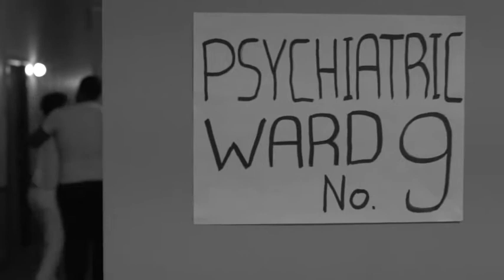"From Behind" Directed Joshua A Villalta 2016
48 Hour film fest cleveland, OH

Marcel Post:  I created all of the music except for the intro song.